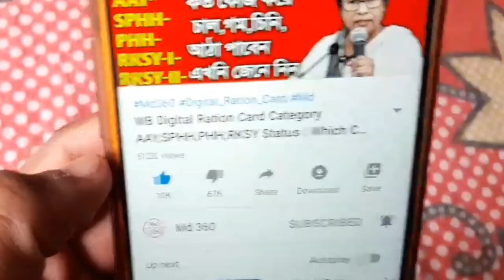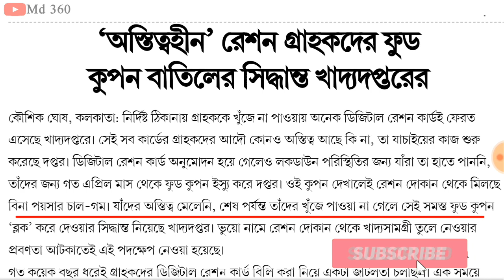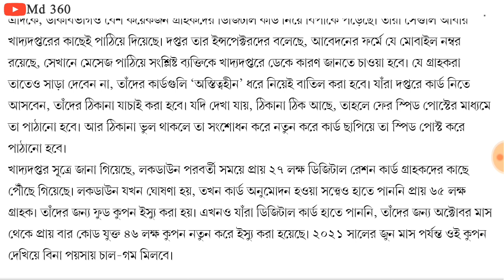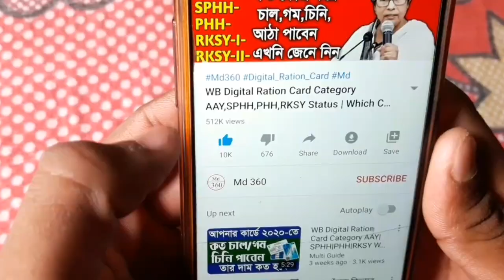ডিজিটাল রেশন কার্ড বাতিল! ফ্রি রেশন পাবেন না কেউ? WB Digital Ration Card AAY SPHH PHH RKSY Status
আগষ্ট মাসে কোন কোন রেশন কার্ডে মাল দিবে।
আগষ্ট মাসে ফ্রিতে কোন কোন রেশন কার্ডে মাল দিবে।
আগষ্ট মাসে রেশনে কতগুলো করে চাল আটা ডাল গম দিবে দেখুন
আগষ্ট মাসে রেশনে কি কি দিবে

কলকাতা কলকাতা।
 News Bangla.

2020 সালে AAY,SPHH,PHH,RKSY-I,RKSY-II রেশন কার্ডে কতগুলো করে চাল,গম,চিনি,আঠা পাবেন দেখুন West Bengal

1) রেশন কার্ডে কত কিলো চাল গম পাবেন দেখুন।

2) WB Digital Ration Card Category AAY SPHH PHH RKSY Status.

3) WB PDS  Digital Ration Card Distribution Process.

4) Digital Ration Card Category AAY SPHH PHH RKSY.

5) WB Digital Ration Card Category AAY SPHH PHH RKSY Status & Which Category Ration Card Best Facility.

6) কোন ক্যাটাগরির রেশন কার্ডে বেশি সুবিধা।

7) Which Category Ration Card Is BPL & APL.

8) কোন ক্যাটাগরির কার্ডে কত কেজি চাল গম চিনি পাবেন।

9) NFSA/RKSY Digital Ration Card Facilities.

10) কারা কি সুবিধা পাচ্ছেন ডিজিটাল রেশন কার্ডের জেনে নিন।

11) West Bengal NFSA Digital Ration Card Latest Update In WB 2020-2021.

12) Digital Ration Card AAY, SPHH, PHH, RKSY, Category.

13) WB PDS New  Ration Card status.

14) Digital Ration Card status check Online.

15) how to check digital ration card category West Bengal 2020.

16) New Ration Card with Category.

17) wb new ration card status.

18)  digital ration card AAY SPHH PHH RKSY caegory Food Supply.

19) digital ration card west bengal.

20) Digital Ration Card status, digital ration card check.

21) department of food and supplies.

22) কোন রেশন কার্ডে কতগুলো করে রেশনের মাল দেয়।

23) রেশন কার্ড অনুযায়ী কতগুলো করে চাল,গম,চিনি,আঠা,ময়দা,কেরোসিন পাবেন দেখুন।

24) কোন রেশন কার্ডে কত গুলো করে রেশন দ্রব্য পাওয়া যায়।

25) খাদ্য সাথি & খাদ্য সাথী প্রকল্প।

26) khaddo sathi west bengal food.

27) Digital Ration Card AAY, SPHH, PHH, RKSY, Category 2020 West Bengal.

28) WB PDS Digital Ration Card status check Online.

29) how to check digital ration card category.

30) New Ration Card with Category.

31) AAY SPHH PHH RKSY Digital ration card West Bengal.

32) RKSY-I Ration Card Facility 2020.

33) RKSY-2 Ration Card Facilities.

34) PHH Ration Card Facility 2020.

35) SPHH Ration Card Facility 2020.

36) AAY Ration Card Facility 2020.